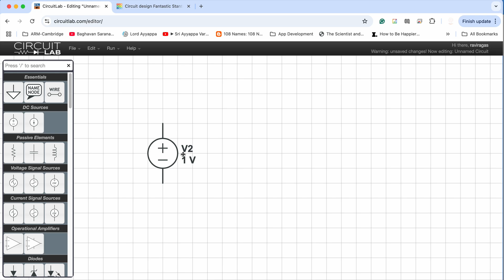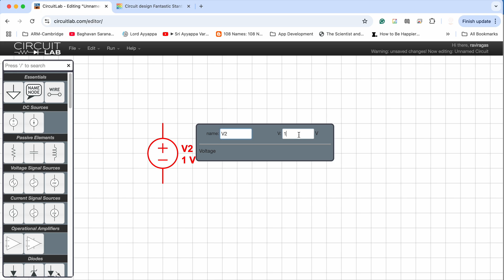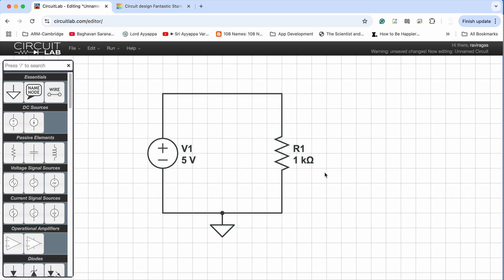CircuitLab: Lesson 1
Learn how to get started with CircuitLab!
Build a Resistive circuit now and see how it works!